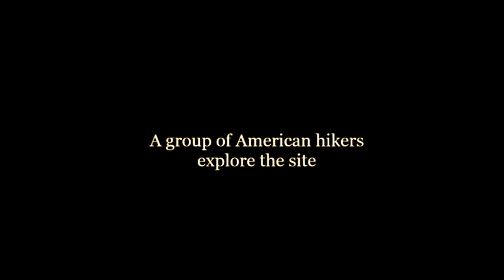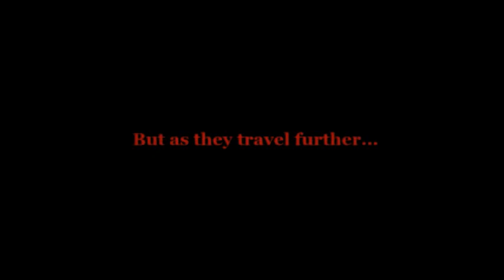Forbidden Siren Movie Trailer Remastered (Fan-Made)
Thanks for the 1,000+ views on my last Siren trailer!

I decided to remake my previous Forbidden Siren trailer after noticing that it now has over a thousand views and surprisingly eight likes with no dislikes. There were some things I didn't really like about it including the shit Youtube filter I had to apply for the letterbox border, the typo I had in one part, and the overall amount of movies I used. I only used around three movies last time. However, I still mostly used Animal in this as I just wanted to keep the characters consistent.

So here it is: the 'remastered' version. Its still not the best thing I've made, but I like it more than my last one. I'll let you guys decide which is better. I didn't originally plan to use the same music sequence. I had other ideas involving other parts of the game's soundtrack, but I couldn't find good sources. The video software I use also seems to have a hard time exporting videos, so the video itself it also a little low-res despite being available at 480p. Oh well.

I may try this with either my Dead Island trailer or Mirror's Edge trailer as they also have over a thousand views with some things I wanna fix.

Movies used
The Road
The Abandoned
Animal
Lords of Salem
The Shrine
Wrong Turn
Catacombs
Forbidden Siren (there actually IS a Japanese movie based on Siren, but this is like a US version)